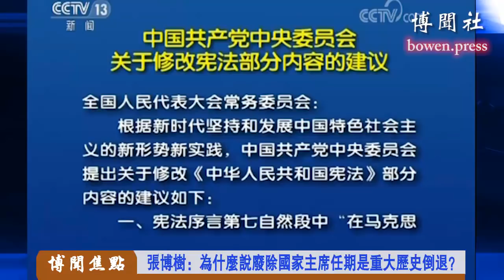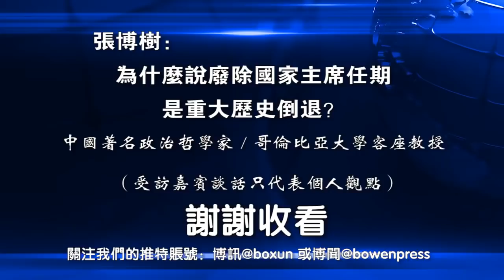张博树：为什么说废除国家主席任期是重大历史倒退？